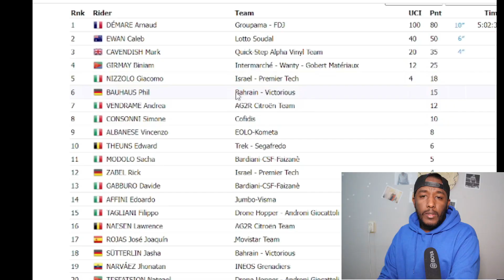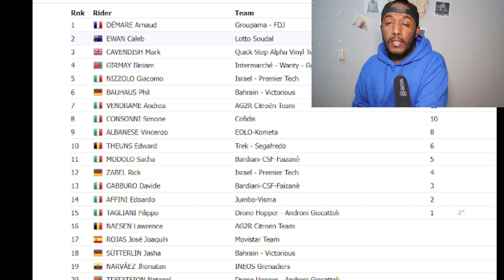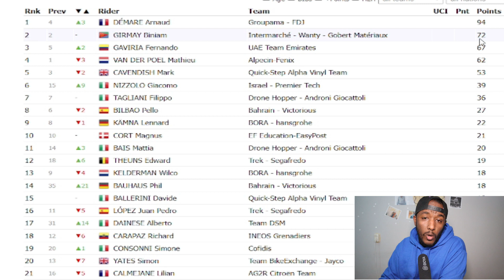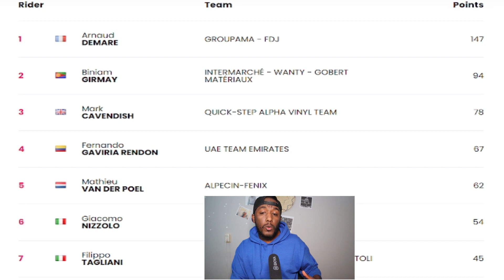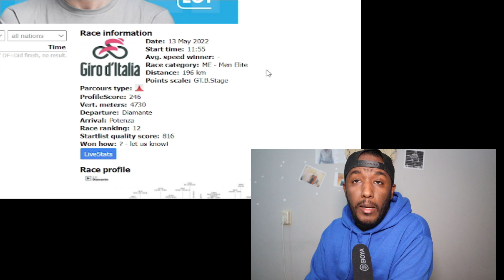Biniam Girmay 6ይ መድረኽ ቦቱኡ ኣውሒሱ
Biniam ghirmay